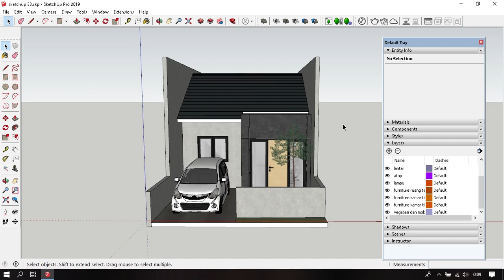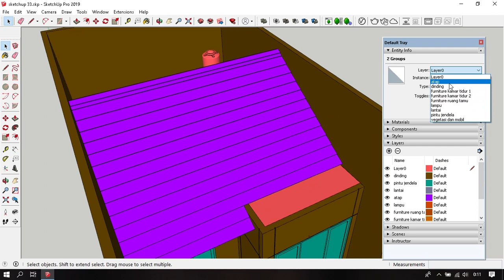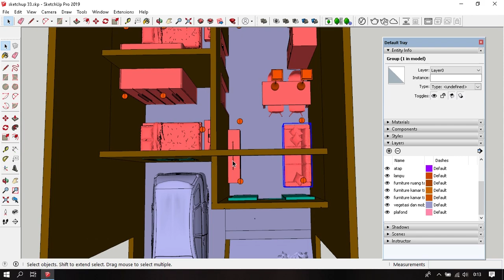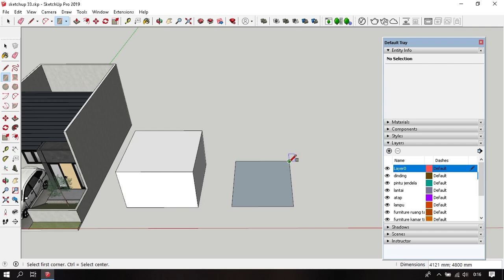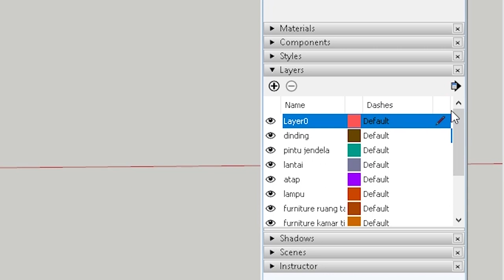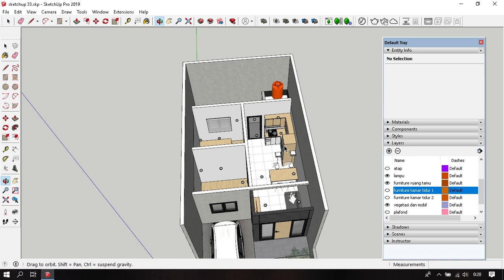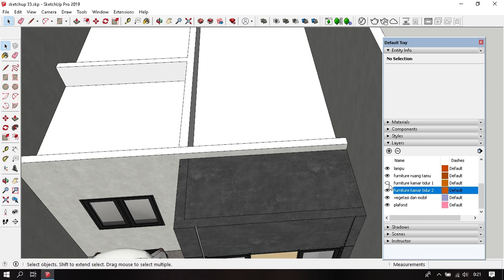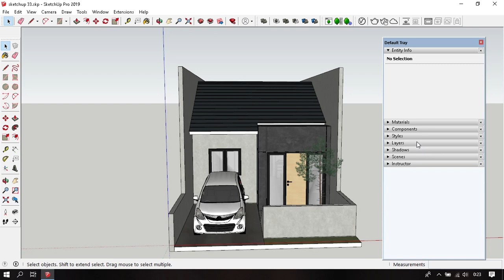Belajar Menggunakan Layer Sketchup 2019 - belajar sketchup 36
Pada kali ini topik belajar sketchup yang dibahas adalah belajar menggunakan layer di sketchup 2019